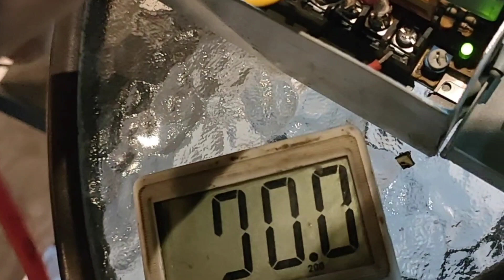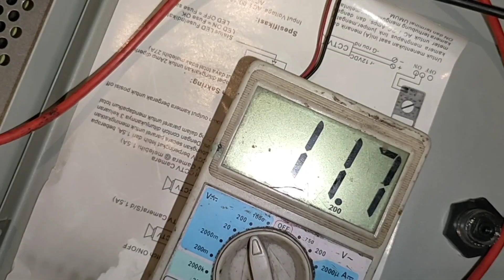Cara mengatasi Kamera CCTV tidak tampil atau No Video